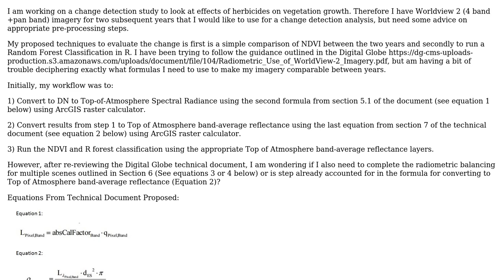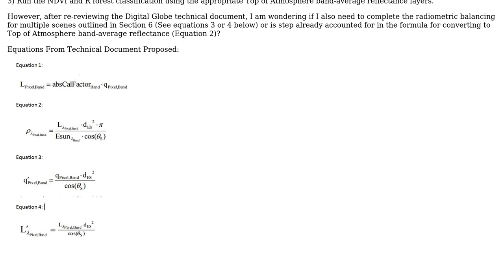GIS: Converting Worldview 2 imagery to TOA reflectance for Vegetation Change detection in ArcGIS?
With thanks & praise to God, and with thanks to the many people who have made this project possible! | Content (except music & images) licensed under CC BY-SA | Music | Images & others | With thanks to user PolyGeo user KPZ user Ayodele Adeyemo and the Stack Exchange Network Trademarks are property of their respective owners. You are responsible for your own actions.